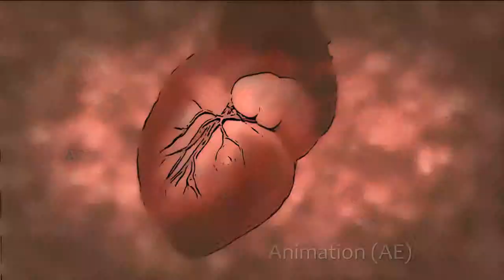PS: AnimationReel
Teil 1: After Effects Animationen
Ausschnitte aus "8xLiebe" und  "Don't call it Horror 2"

Teil 2: Text Animationen
Ausschnitte aus "8xLiebe", "Generation Art", "One Day in Berlin 1" und "Late Night Show: Hausbesuch"